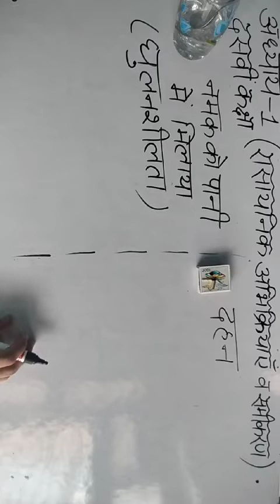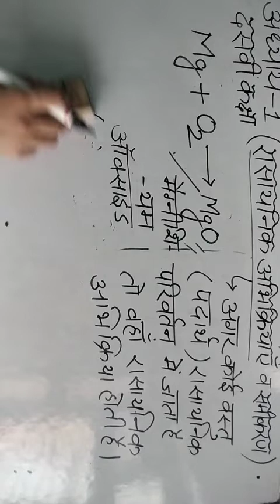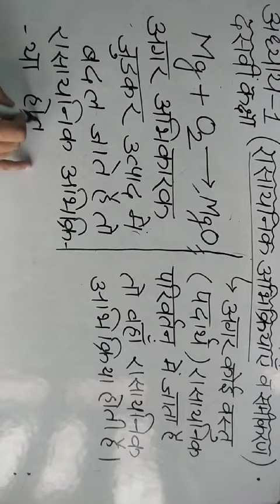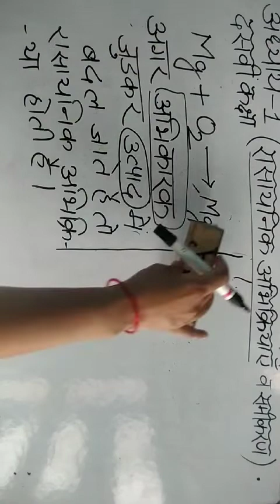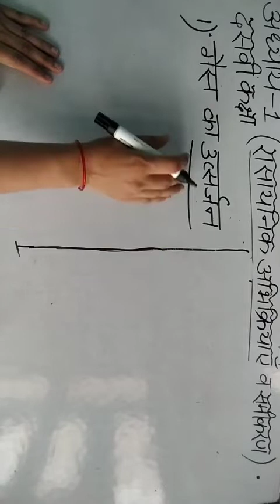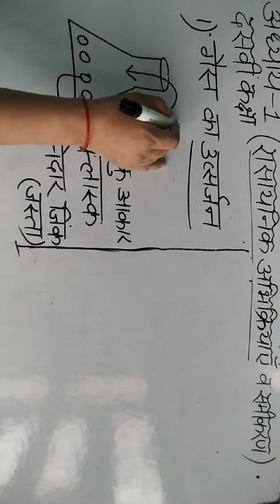कक्षा दसवीं अध्याय १ (रासायनिक अभिक्रियाएं‌‌‍‌ एवं समीकरण)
रासायनिक अभिक्रियाएं‌‌‍‌ , अभिकारक,उत्पाद,संतुलित व असंतुलित रासायनिक अभिक्रियाऍ ।